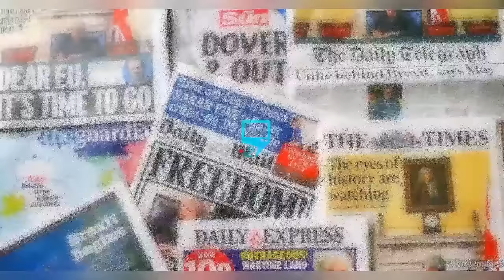AUDIO LEAK SET INTERNET ON F!RE ON YUL EDOCHIE LATE SON & PLOT KPAI MAY EDOCHIE 2024